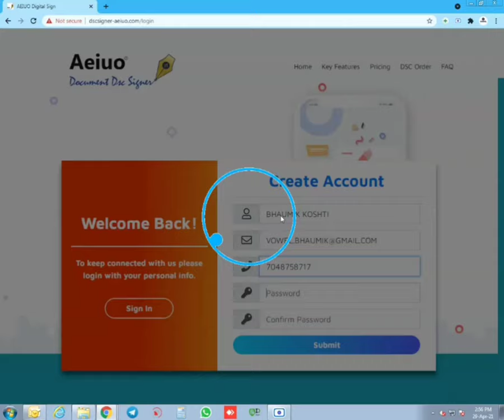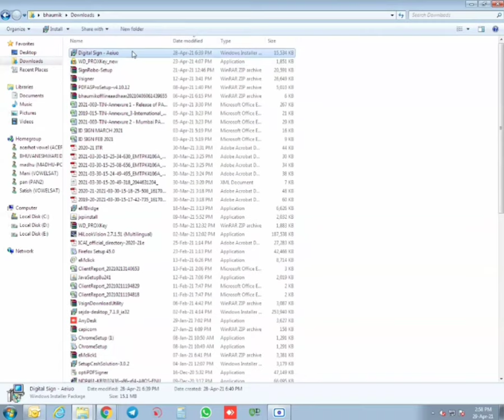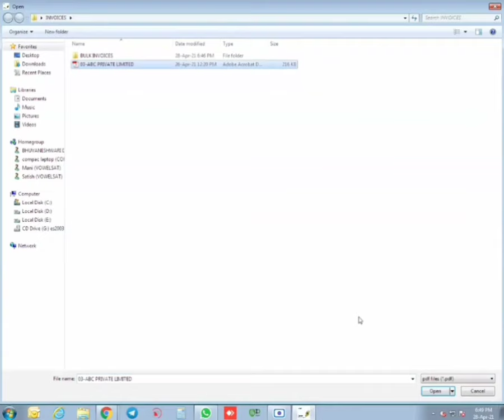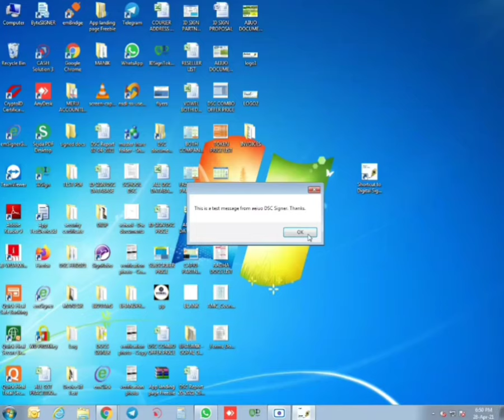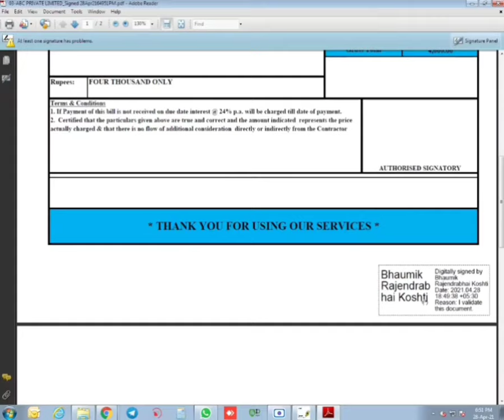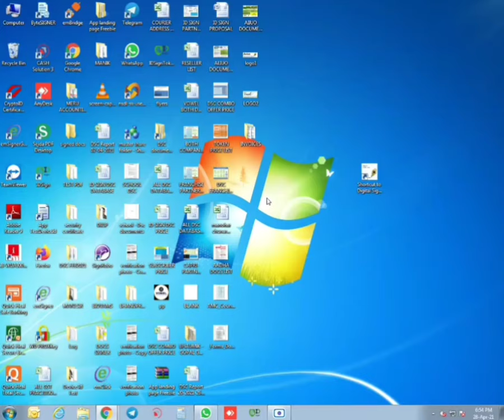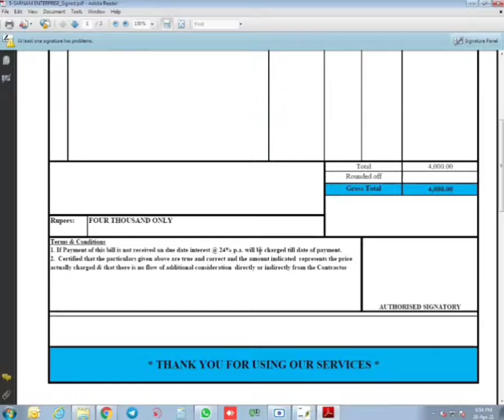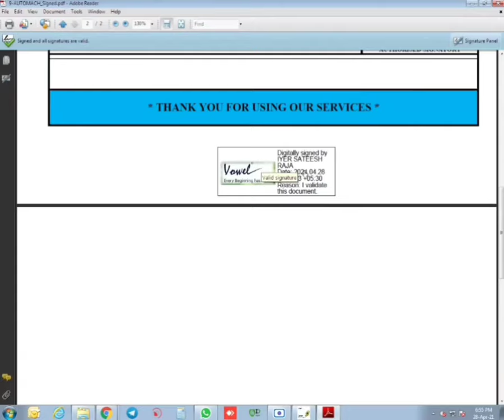PDF Signer Software Using DSC Token- Aeiuo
For Survival Our next generation needs Green earth. Contribute for green global, avoid paper print and save trees.
*      Sign your PDF files Digitally with “Digital Signature Certificate” (DSC)
• Aeiuo DSC-signer tool used to sign single and multiple PDF files
• Bulk sigining facility is provided by selecting a entire folder wi th multiple PDF files at once to sign
• USB token and pfx files can be used for signing
• Auto detect signature from token and pfx.
• Customised Page selection for Signing is accessible (First page, last page, all pages or customized pages)
• Customized signing position can be configures on required page is facilitated (Top, Bottom, Left and Right)
• Aeiuo DSC-signer allows to sign invoices, govt. forms, all kind of Agreements, Orders, vouchers, tender documents, contracts and any pdf documents.
• Save costs of paper, human efforts and time
• Reduce the get rid of printing copies every time to sign manually